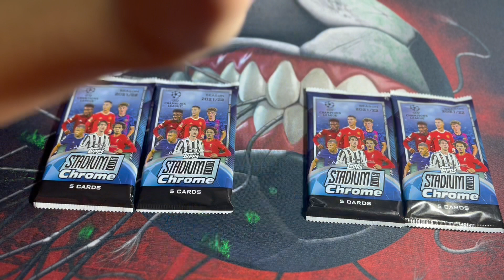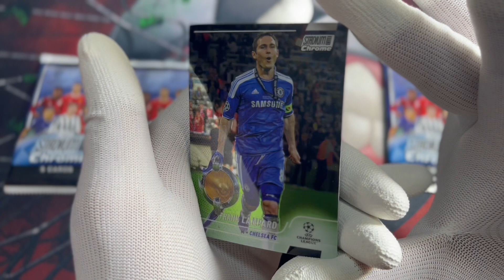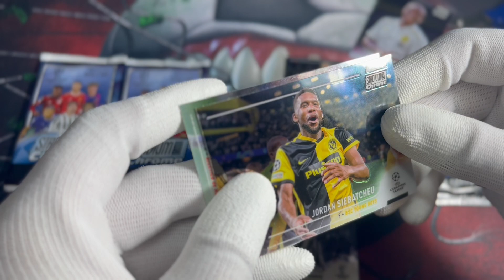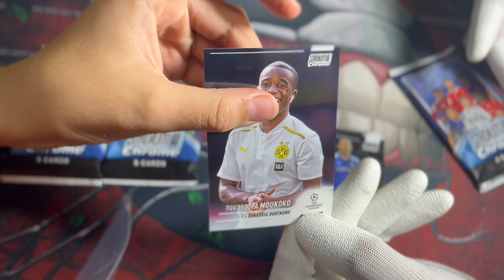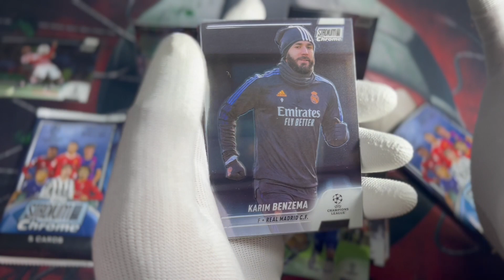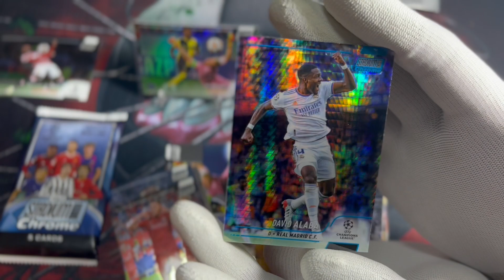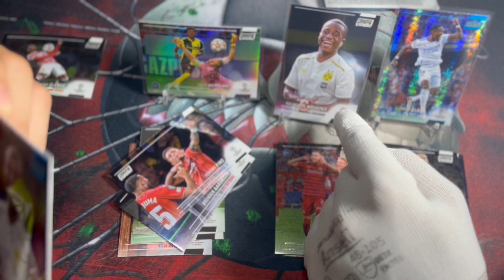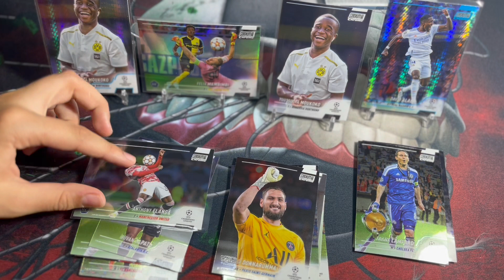CSOMAG CSATA | Topps UEFA Champion League 2021/2022 Stadium Club Chrome